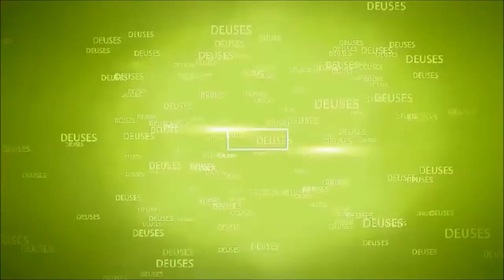APARECIMENTOS DE SRIMAT RADHARANI - LOTUS